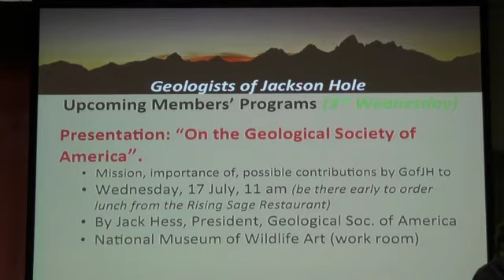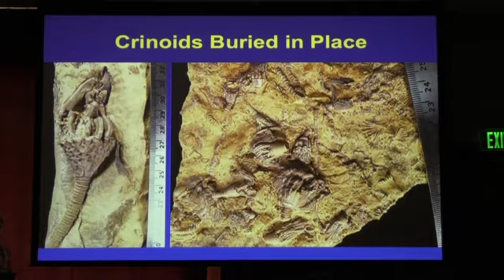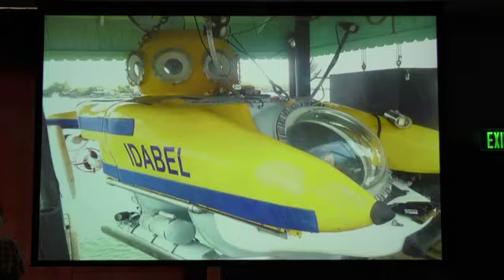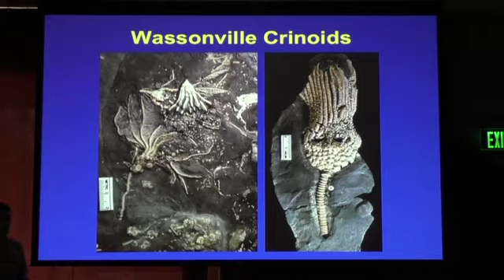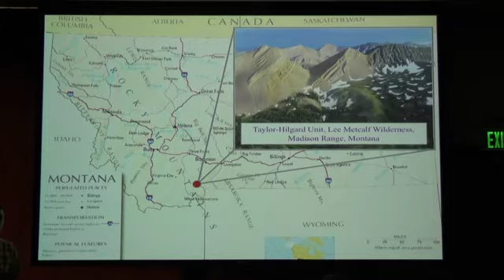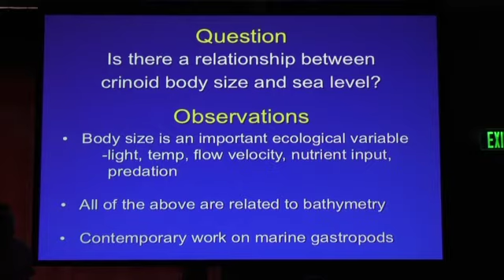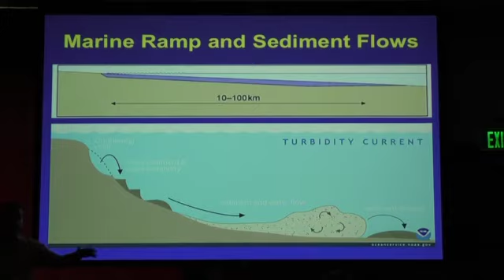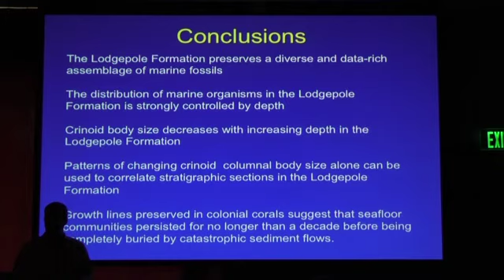Fossil Crinoids from Ancient Ocean of the Teton by Forest Gahn BYU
About 350 million years before the formation of the Tetons, Jackson Hole and the surrounding region were situated approximately 10 degrees north of the equator and were part of an ancient ocean basin. Myriad marine animals, including corals, brachiopods, trilobites, and crinoids lived and died in this environment. Catastrophic submarine landslides (turbidites) occasionally buried many of these organisms alive, preserving snapshots of the ancient seafloor communities. Later, these sediments formed rocks that were uplifted and exposed in local mountain ranges, including the Tetons. As a result, many of the surrounding mountains include abundant marine fossils.
Among the most diverse and beautiful of these fossils are crinoids, a group of stalked echinoderms related to starfish and sea urchins. Crinoids, commonly known as sea lilies and feather stars, originated about 500 million years ago and still live in the ocean today. Although they look like plants, crinoid are animals that mostly live attached to the seafloor and filter seawater for plankton with feathery arms. Locally, hundreds of fossil crinoids can be found intertwined on some limestone surfaces, and they are so well preserved that these fossils can be studied almost as if they were from living biological assemblages. In addition to revealing patterns of original diversity and relative abundances, crinoids from the Tetons reveal evidence of ancient biotic interactions, including predation and parasitism.
This presentation will showcase local crinoids and their collection, in addition to active research on their preservation and paleoecology.